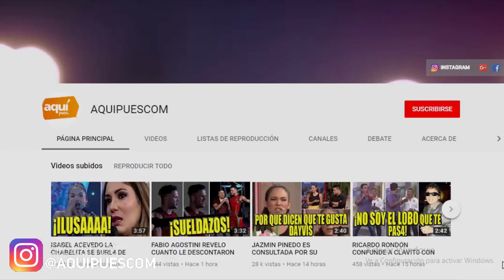KURT VILLAVICENCIO "METICHE" SE QUIEBR4 Y SE CONFIESA ANTE MAGALY MEDINA